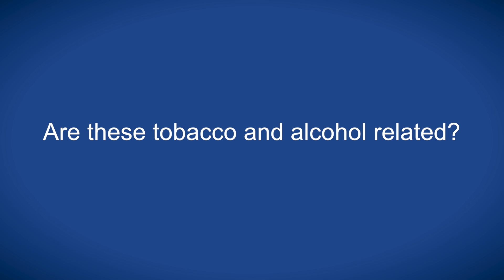Advanced oral cancer in St Petersburg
Dr Karpenko speaks with ecancertv at the IFHNOS 2016 session in Moscow about the epidemiology of cancer in the St Petersburg region.

He discusses the prevalence of advanced oral cancer, to which he attributes alcohol and tobacco as driving factors, and the cancer research support within the hospital network.